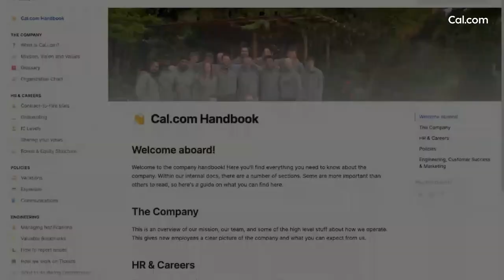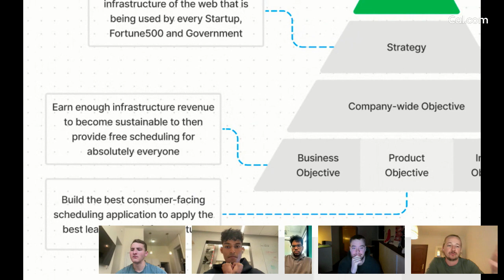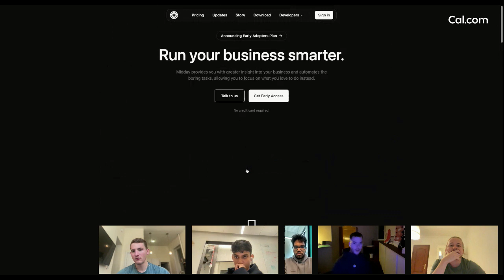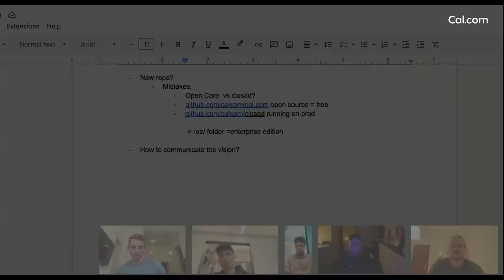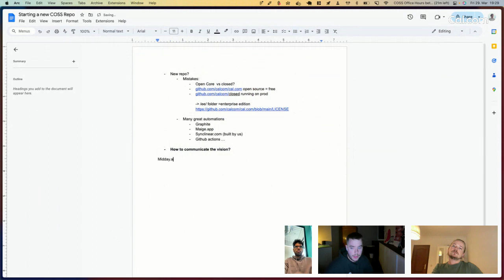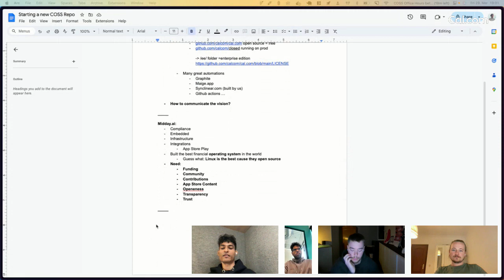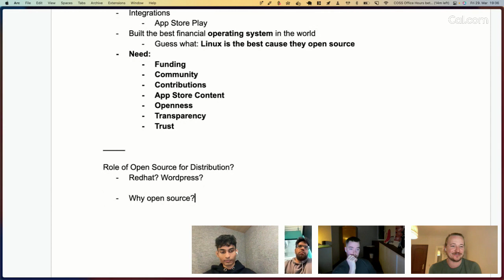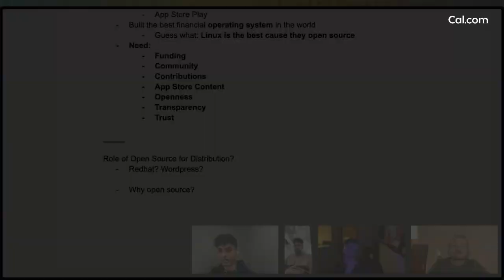Commercial Open Source Office Hours | Peer from Cal.com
Commercial Open Source Office Hours with Peer Richelsen, co-founder & CEO of Cal.com @CalcomInc - Episode 1 - March 29 2024